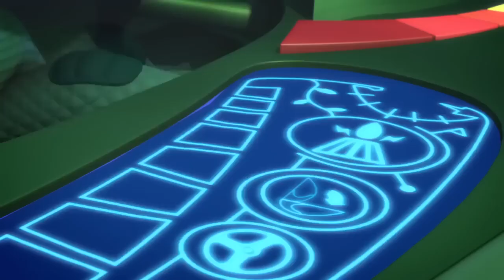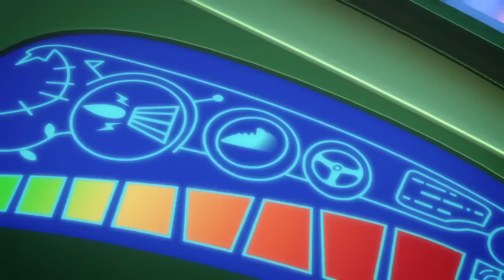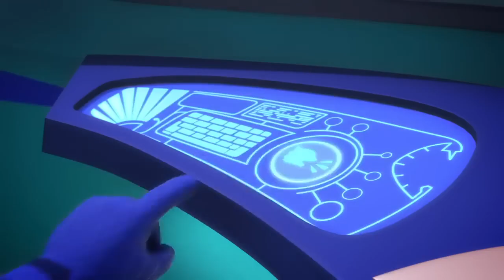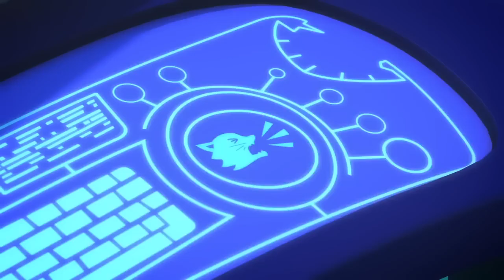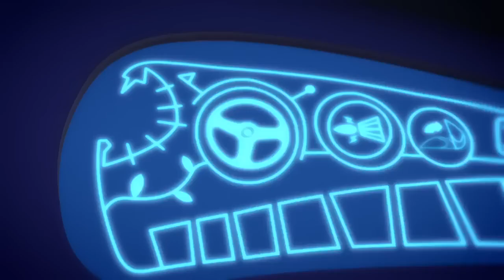Nur Geduld, Catboy! 🌟 Ganze Folgen | PJ Masks Deutsch | Cartoons für Kinder